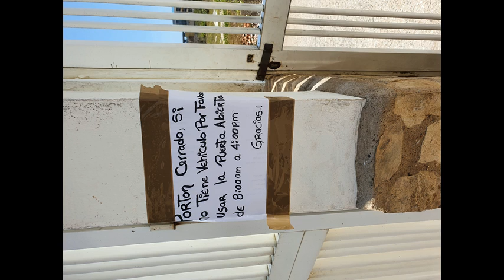* The River Is Down Mix jack333333